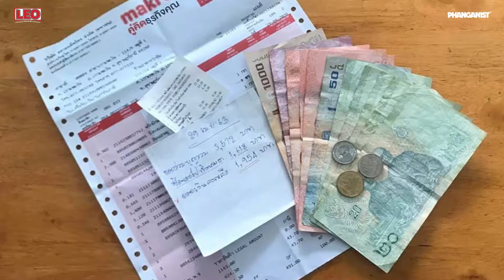Koh Phangan Isolation Stories - Peter Christian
In normal times Peter Christian is a DJ and Event promoter. he's using isolation time to put that in the background a little and spending days researching politics, current affairs and also helping the community with his partner Nisa.
They also take care of their health by eating well and also taking their amazing dog Jackie for walks at the local beach whilst respecting all the rules that are in place. Peter has a message to spread the love and we agree with him. Watch the video to find out more.